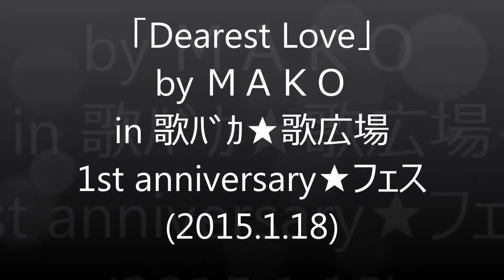(64)「Dearest Love」 by ＡＫＯ in 歌ﾊﾞｶ☆歌広場 1st anniversary☆フェス2015 1 18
この映像は、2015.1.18に開催された
「歌ﾊﾞｶ☆歌広場 1st anniversary☆フェス」の様子を
撮影したものです。